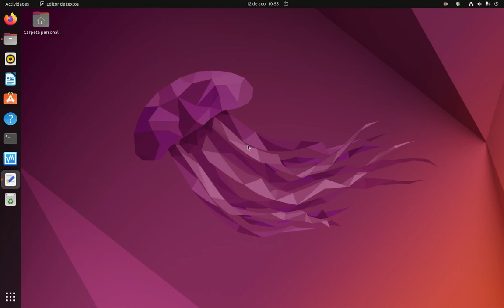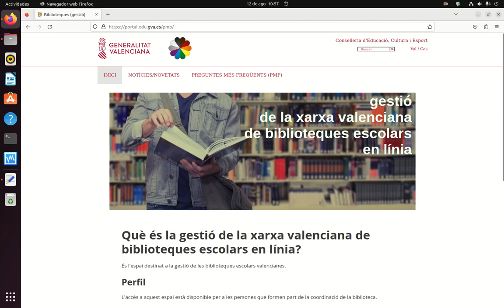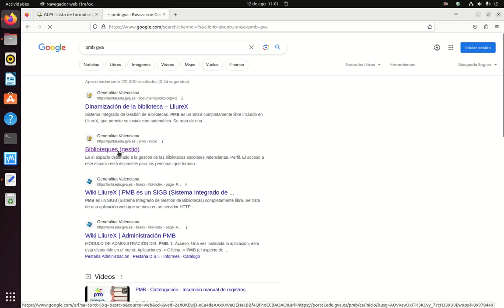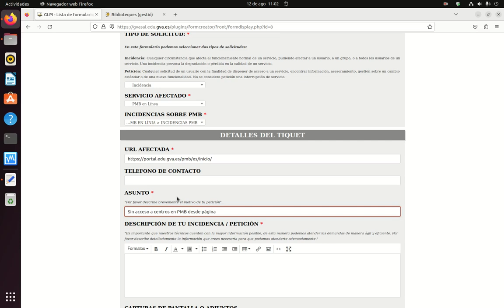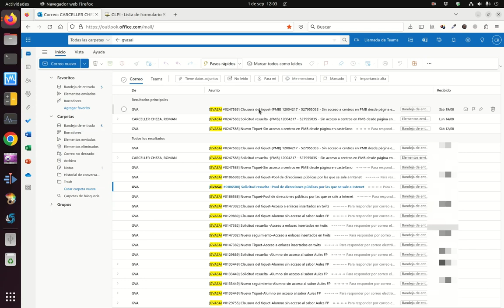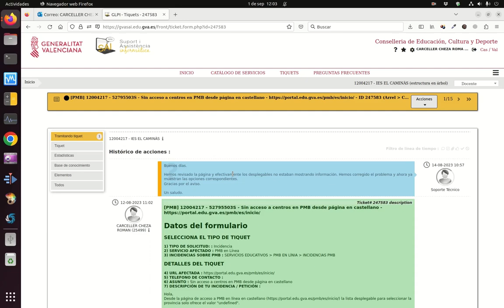PMB en línea - Incidencia gvaSAI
Se muestra cómo crear un tique en gvaSAI por una incidencia en PMB en línea.